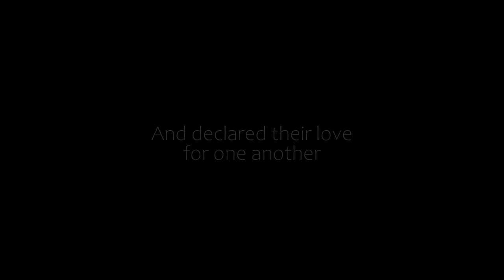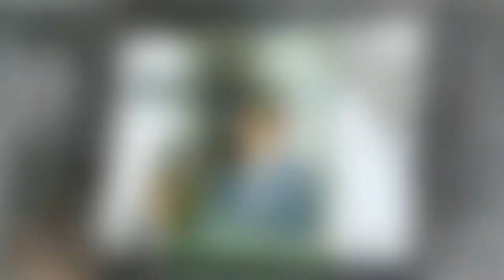Sarah&Brendan wedding photography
Married in Sturgeon Falls, a backyard pop-up wedding. Tina was the officiant. It was maybe going to rain. But the day was dry and amazing. Some highlights...enjoy. Rob